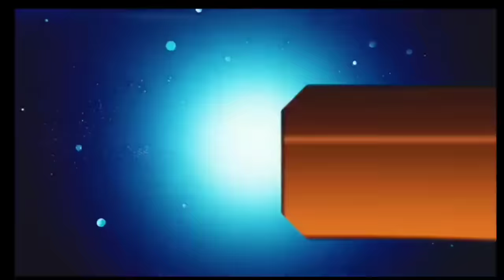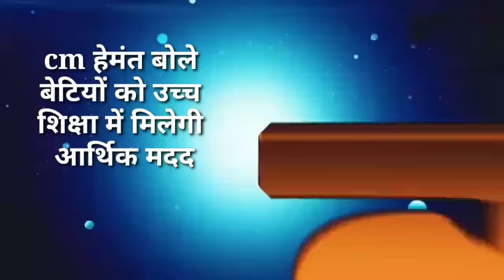आज 17 दिसंबर 2023 झारखंड की ताजा खबर ।। Today Jharkhand News, Jharkhand Breaking News Cm Hemant